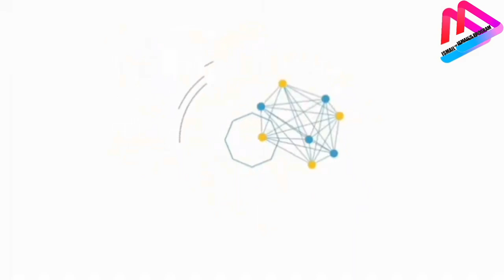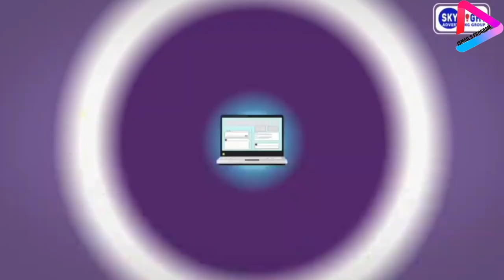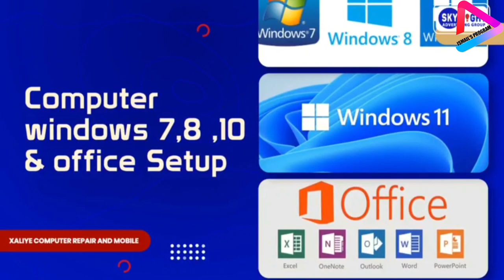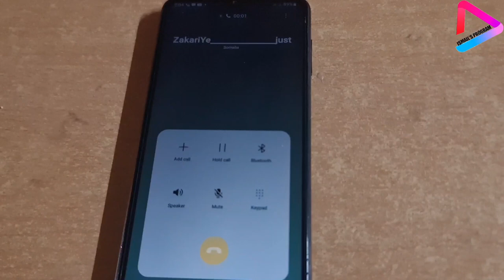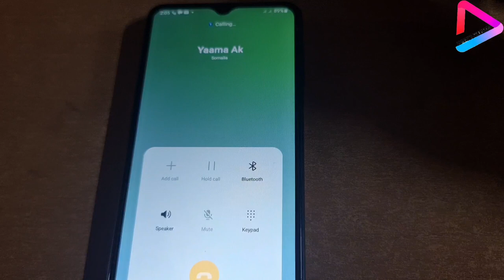Mobile kada kawac labo qof hal mar adoo simcard isticmalaya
Muqalkan waxaa kugu tusinayaa Farsamo Awood kusinesa in aad hal mar wici karto labo qof oo kala duwan  adigoo isticmalaya simcard mobile kada wana farsamo fudud oo muhiim ku ah